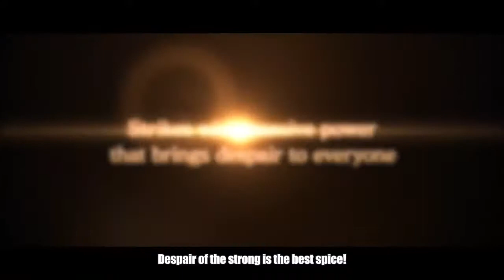Black Clover: Quartet Knights - Vetto Character Trailer